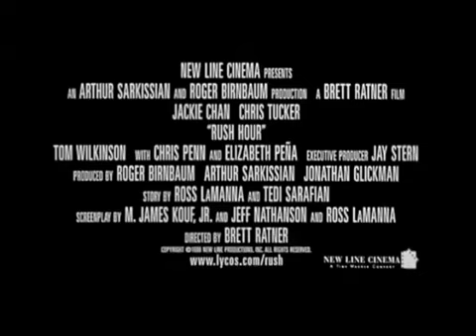Rush Hour - Trailer and TV Spot In 26th Anniversary Movie On September 18th, 1998